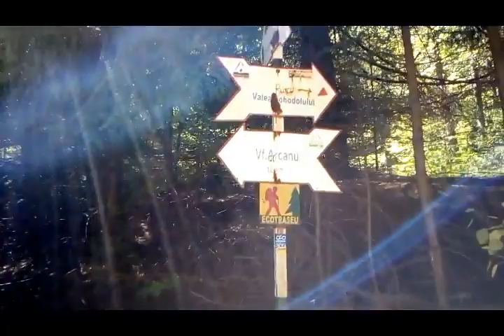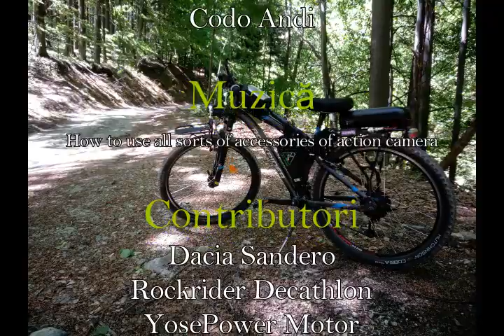Valea de Pești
O tură cu bicicleta